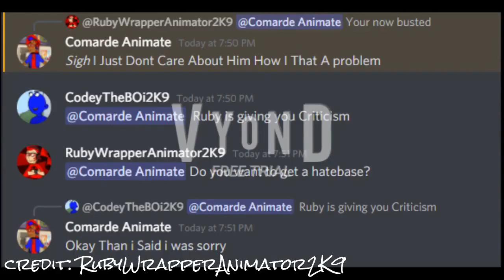RubyWrapperAnimator2K9 EXPOSES Comrade Animate! HypeNews - Drake P VS. Aden's Ceiling Fan Corner!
This is CRAZY! We have two controversies to explain in one video! RubyWrapperAnimator2K9 got into a heated argument with Comrade Animate online! Also, there has been some beef that broke out between Drake P and Aden's Ceiling Fan Corner!